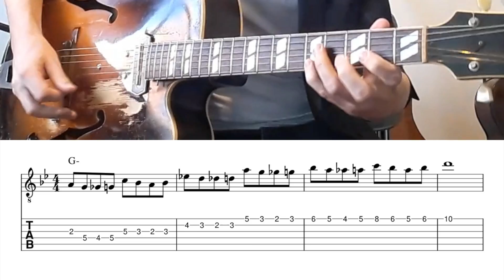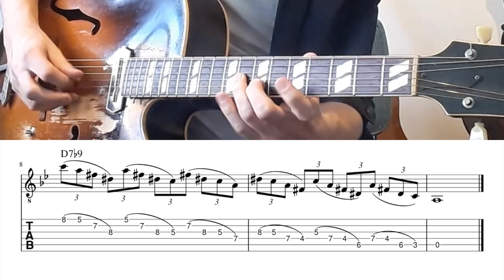guitar lesson # 8: Fast Triplets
convert 8 note lines to fast 8 note triplets lines